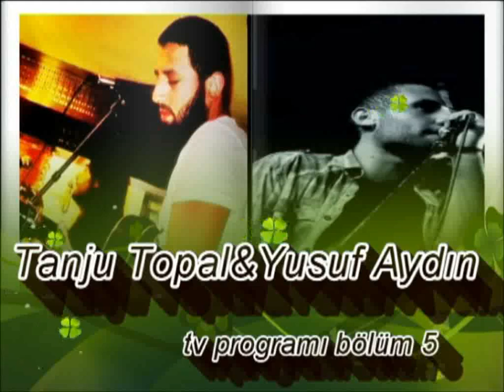Tanju TOPAL&Yusuf AYDIN(Arsima tv program kaydı son bölüm)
tüm yüklemeler kuzveren video team tarafından yapılmıştır

lütfen sayfalarımıza destek çıkalım

CAN KAYA